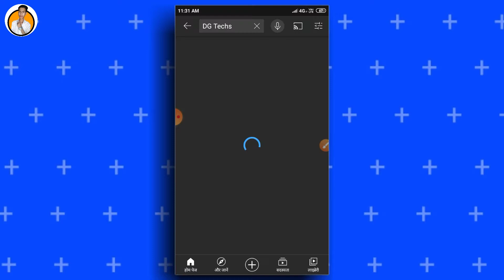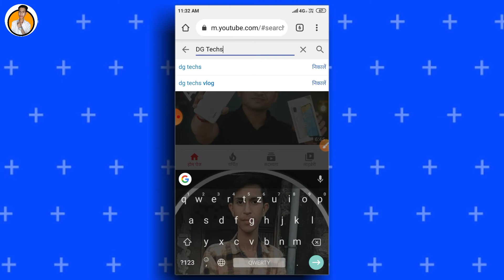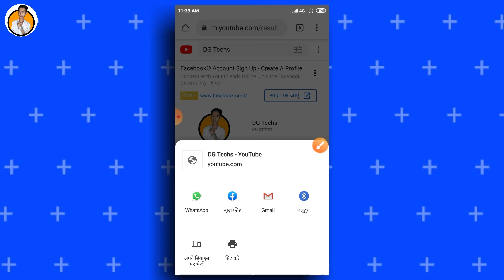How To Make Auto YouTube Channel Search Link || Auto Searchable Link kaise Banaye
The Tag

1) How to make Search Link On YouTube
4) youtube search link kaise banaye
5) search report youtube channel link

🔥🔥🔥 DG Techs 🔥🔥🔥